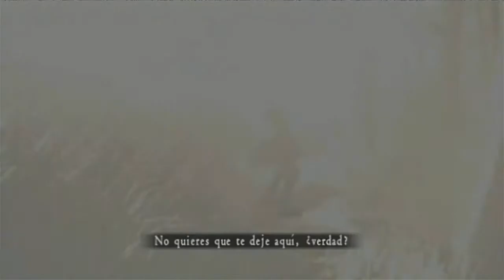Let's Play 'Project Zero II Wii' | Parte 8: Encerrada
En el cuaaaaal..
Conseguimos encontrar la llave de la luz, pudiendo abrir al fin la celda esa del mal..  Pero para nuestra sorpresa, Mayu se queda encerrada y tenemos que encontrar una forma de abrirle la puerta... Todo esto sumado al peligro que conlleva dejarla sola...

Espero que os guste el vídeo tanto como para darle un me gusta, favoritos o como para pasárselo a vuestros amigos!

Ya sabéis que para estar pendientes de los capítulos de esta serie de Project Zero II Wii Edition solo tenéis que suscribiros a mi canal, por cierto, y Youtube os avisará nada más subirlo:

Y para que no os perdáis ningún vídeo, os dejo por aquí la lista de reproducción:

Para enteraros de cuándo grabo, cuándo renderizo y cuándo tengo la oportunidad de subir el vídeo a Youtube, os dejo mi twitter. (Pero en verdad no pongo na de los vídeos, sale automáticamente).

Un saludo a todos y nos vemos en el próximo vídeo de Project Zero II Wii Edition
Haaaaaaaaaaaaaasta luego!